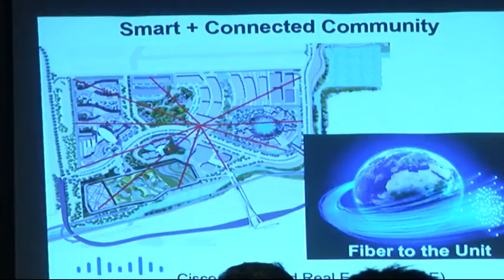华为 I 公司战略合作 莎亚南打造智能城市 [20160922]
公司与中国手机巨擘华为签署战略联盟关系协议，在雪州莎亚南I CITY 发展区打造智能城市及互联网家居概念。公司副主席拿督尤芳洲指出，这项高级住宅项目将在明年推出。I city范围都具备高智能网络连接。

拿督尤芳洲 (公司副主席) ：“我们将i-City的市场对象锁定为年轻群体，如果说当今年轻人话题 就是网络 社交媒体,以及所有最新颖的科技产品。”